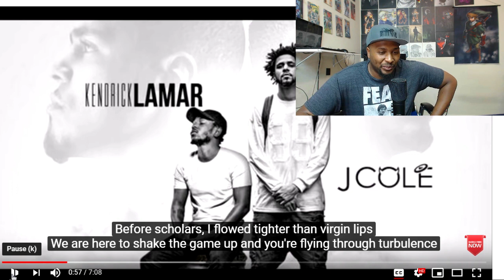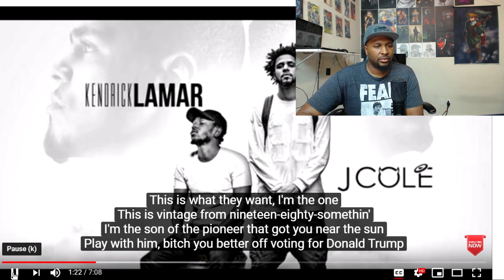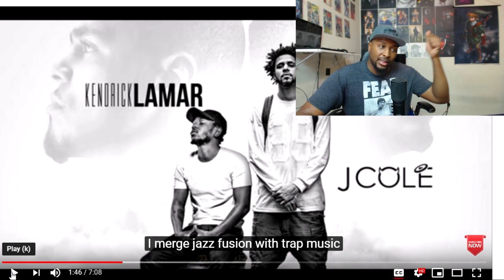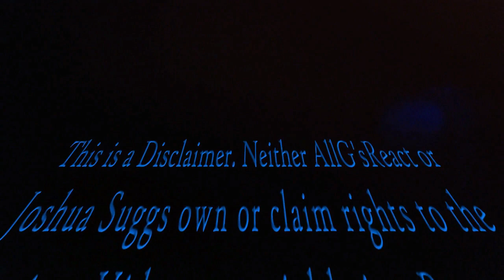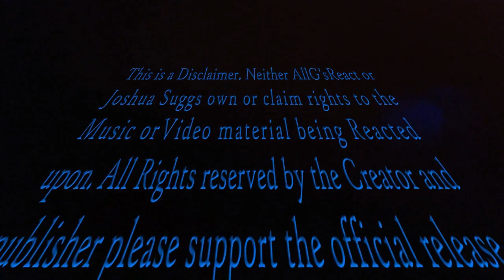Kendrick Lamar & J Cole - Black Friday REACTION!?!?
Dope As Shit Glad I Listen To This

PS4 A187_ontheblock